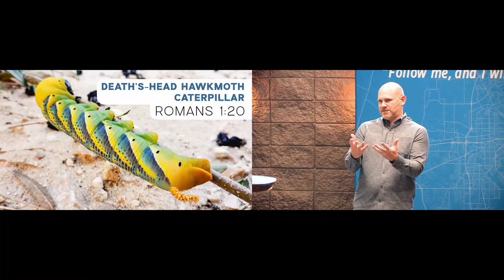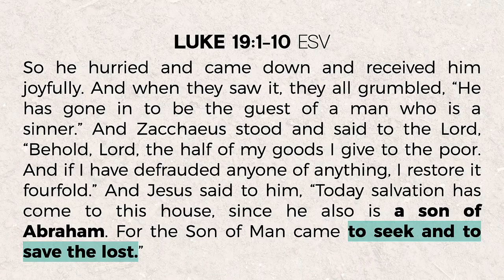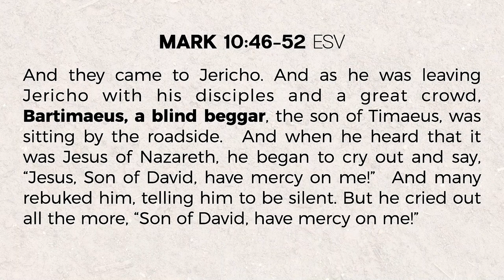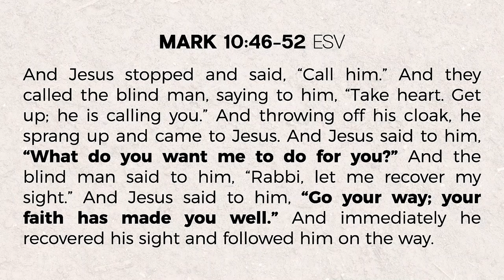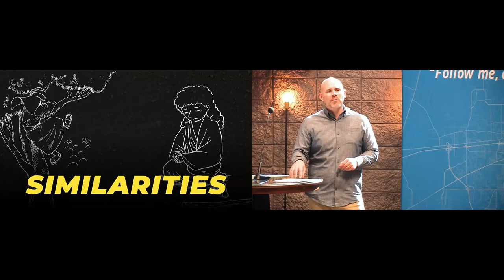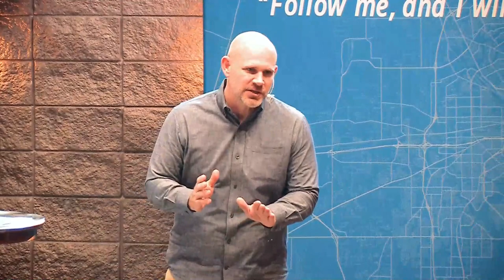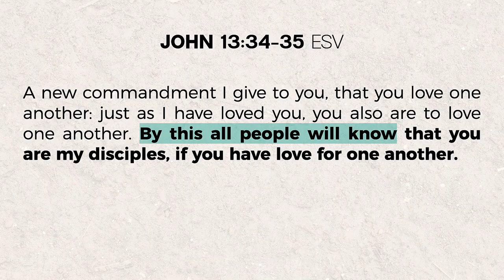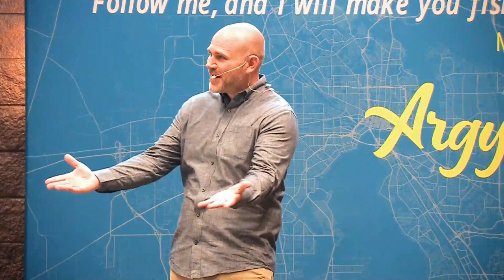The Unity of Our Witness - March 17, 2024